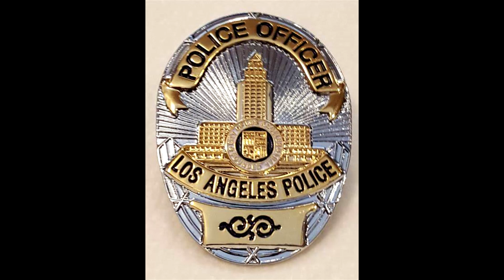L.A. Noire - Dispatch general dialogue